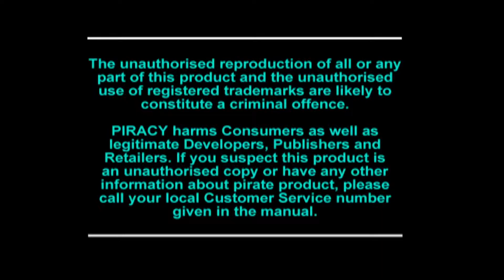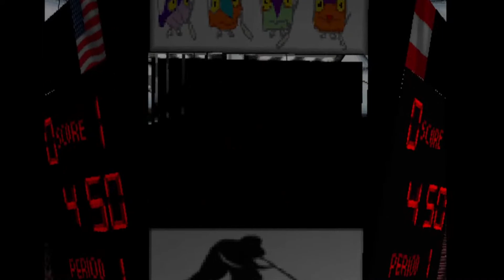Actua Ice Hockey - PlayStation 1